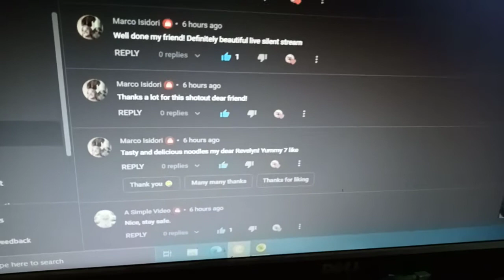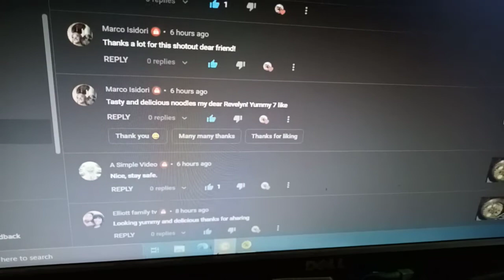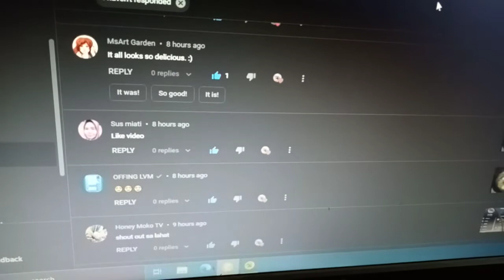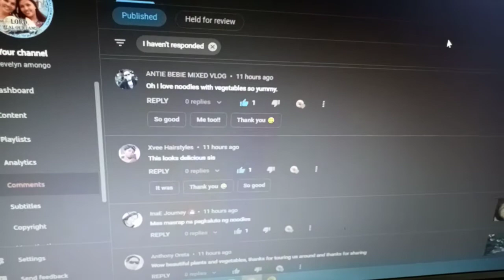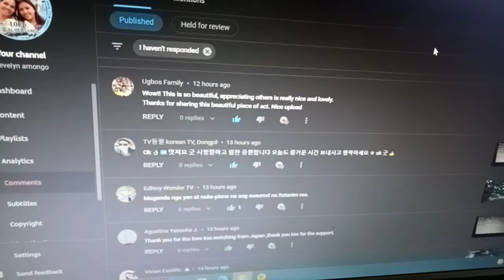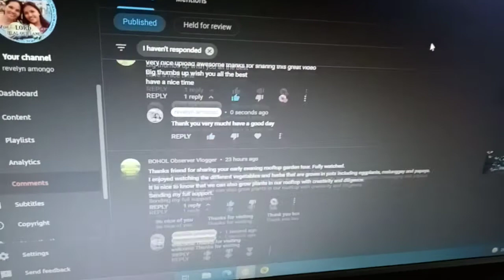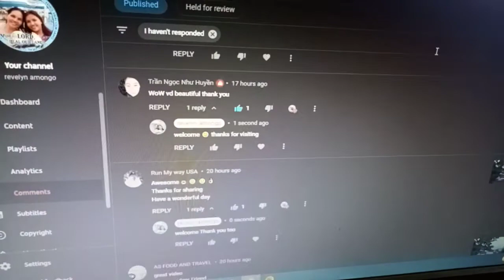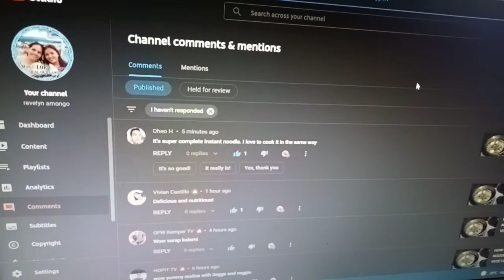ALL YOUR LOVE AND SUPPORT IS POWERFUL